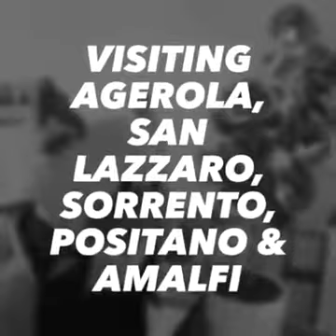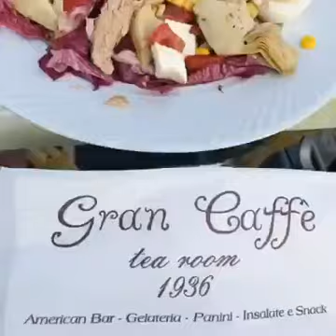Visiting Agreola, San Lazzaro, Positano, Sorrento and Amalfi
Trip to beautiful Amalfi Coast in Italy.

I am Chanchita Bal and I am glam piggy. I 💗pink, I’m girly, traveller, good karma and I love cooking.

for more information about me and my friends